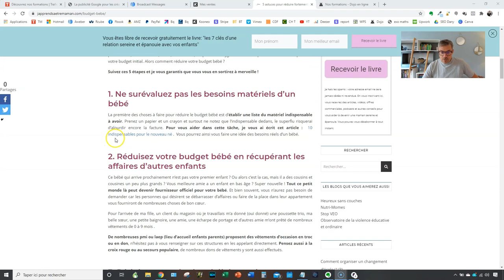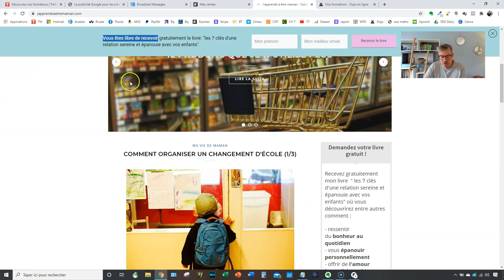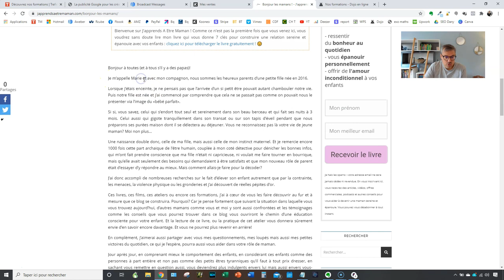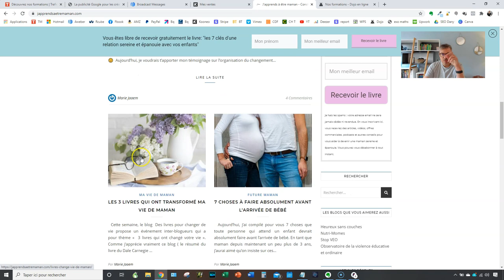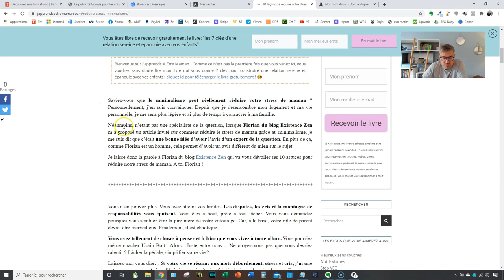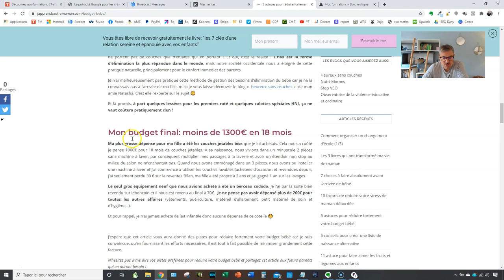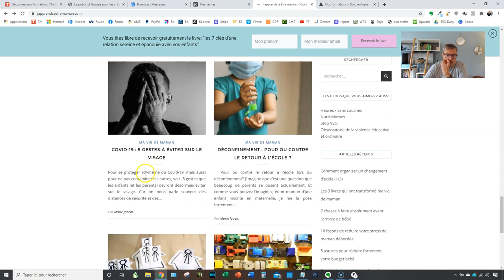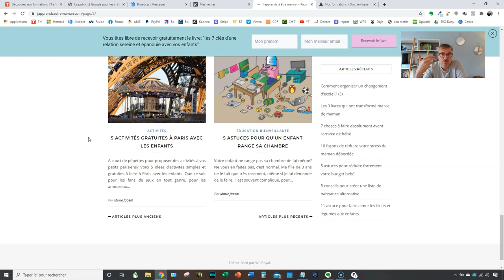Analyse d'un blog parentalité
Aujourd'hui, j'analyse un blog sur la parentalité. Grosse niche concurrentielle...Quelles sont les pistes d'amélioration de ce blog?